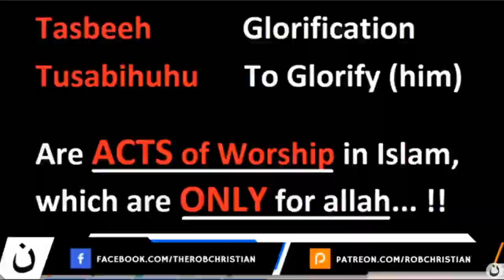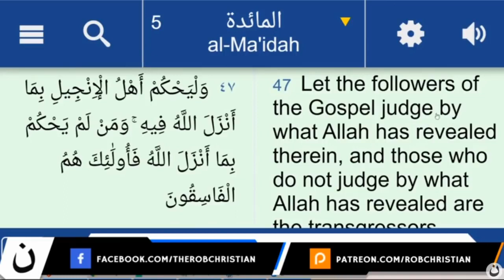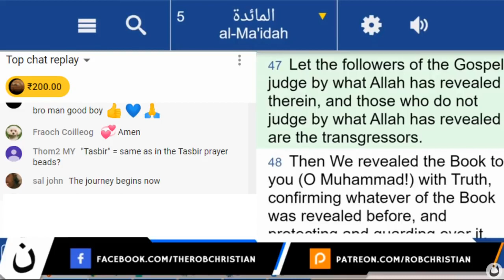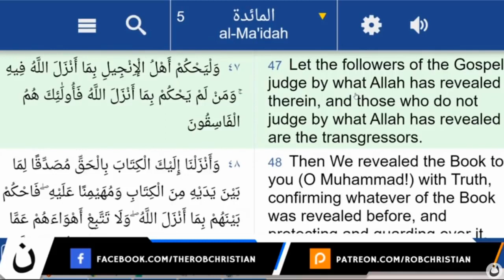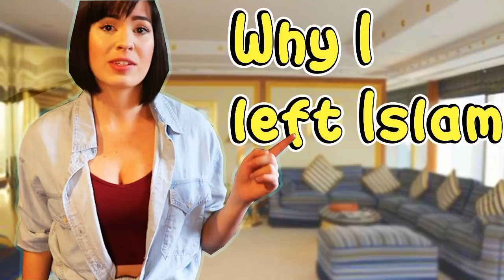Another Muslim LEFT Islam LIVE one AIR !! - Jun 8, 2020 (Rob Christian)